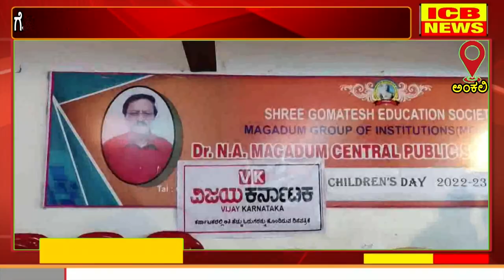ಅಂಕಲಿ :ಗೋಮಟೇಶ ಸೆಂಟ್ರಲ್ ಪಬ್ಲಿಕ್ ಸ್ಕೂಲ್ ಮತ್ತು ವಿಜಯ ಕರ್ನಾಟಕ ದಿನಪತ್ರಿಕೆ ಸಂಯುಕ್ತಾಕ್ಷರದಲ್ಲಿ ಮಕ್ಕಳ ದಿನಾಚರಣೆ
ಅಂಕಲಿ :ಗೋಮಟೇಶ ಸೆಂಟ್ರಲ್ ಪಬ್ಲಿಕ್ ಸ್ಕೂಲ್ ಮತ್ತು ವಿಜಯ ಕರ್ನಾಟಕ ದಿನಪತ್ರಿಕೆ ಸಂಯುಕ್ತಾಕ್ಷರದಲ್ಲಿ ಮಕ್ಕಳ ದಿನಾಚರಣೆ (ICB NEWS ANKALI)